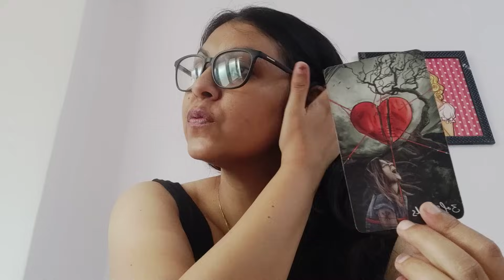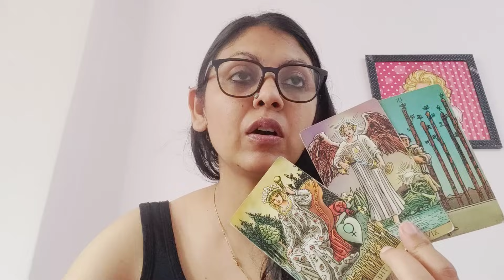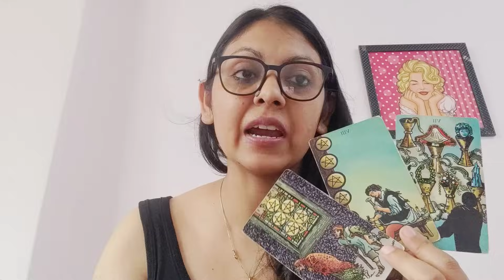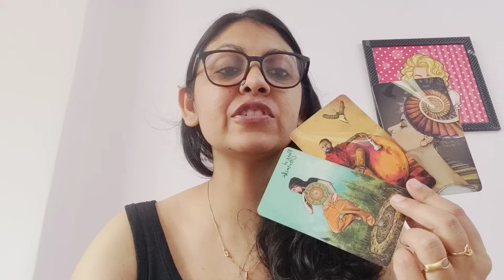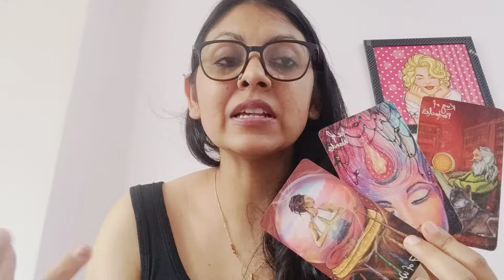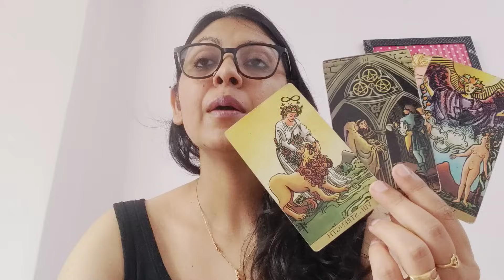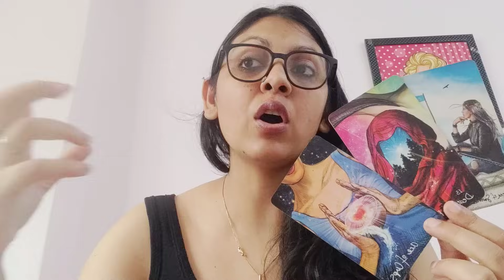SCORPIO ♏,(23-29OCT),YOU BOTH CAN'T RESIST THE PULL AND ATTRACTION YOU GUYS WILL FEEL!